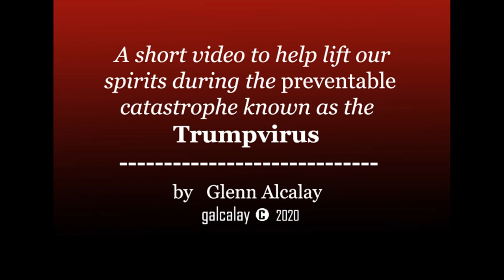Flower Duet meets Nikola Tesla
The "Flower Duet"  [Duo des fleurs] by Leo Delibes [Lakme] is sung by Sabine Devieilhe & Marianne Crebassa.  These ethereal voices remind us that (1) the human voice is THE instrument of musical instruments and (2) it makes us proud to be a member of the same species as these two amazing women!
And a tip-o-the-hat to our pal Nikola Tesla who gave the world Alternating Current [AC] and the Tesla coil as seen in this relaxing and meditative short video.
We'll get through the COVID-19 plague soon enough folks, and this may help to ease some of the pain . . .